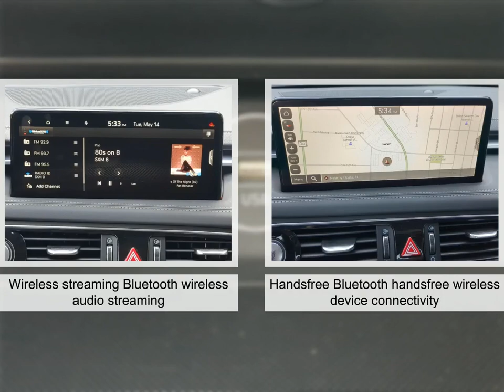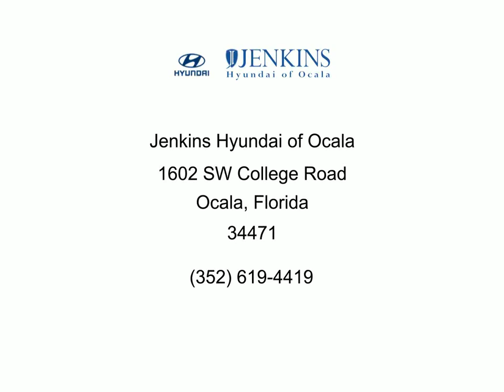2023 Genesis G70 35SV060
Certified. Hallasan Green 2023 Genesis G70 2.0T AWD 8-Speed Automatic with SHIFTRONIC I4 BACKUP CAMERA  BLUETOOTH  TOUCH SCREEN CONTROLS.Odometer is 4560 miles below market average!Genesis Details:  * Transferable Warranty  * Roadside Assistance  * Includes 10-year/Unlimited mileage Roadside Assistance with Rental Car & Trip interruption reimbursement  see dealers for specific vehicle eligibility. 3 yrs complimentary Genesis Connected Services.  * Powertrain Limited Warranty: 120 Month/100 000 Mile From original in-service date & zero (0) miles  * Vehicle History  * 191 Point Inspection  * Warranty Deductible: $50  * Limited Warranty: 72 Month/75 000 Mile From original in-service date & zero (0) miles